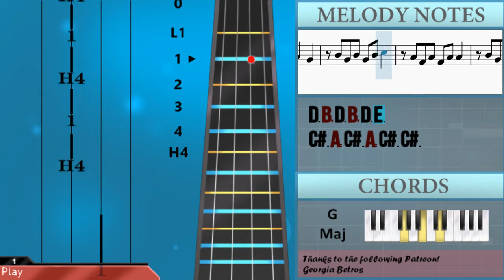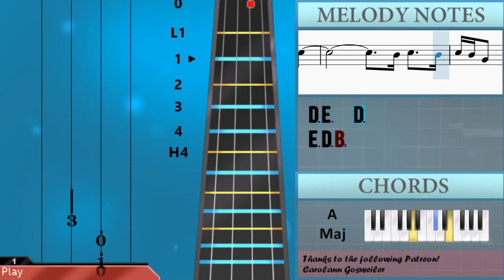How to play INVU by Taeyeon on Cello (Tutorial)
Comment and let us know how the videos have helped you. It keeps us going! :)The easiest way to learn how to play INVU by Taeyeon on the cello. It's a cello tutorial for INVU by Taeyeon.

EasyCelloLesson teaches you to play the your favorite instrument, through easy and simple animation so that you too can learn how to play INVU by Taeyeon on the cello easily. A cello tutorial with visual animation graphic.

Chords of Cello arrangement:
G Maj   A Maj   B Min   F# Min   G Maj   A Maj   B Min   F# Min
G Maj   A Maj   B Min   F# Min   G Maj   A Maj   B Min   G Maj
A Maj   B Min   F# Min   G Maj   A Maj   B Min   G Maj   A Maj
B Min   F# Min   G Maj   A Maj   B Min   G Maj   A Maj   B Min
F# Min   G Maj   A Maj   B Min   F# Min   G Maj   A Maj   B Min
F# Min   G Maj   A Maj   B Min   G Maj   A Maj   B Min   F# Min
G Maj   A Maj   B Min   G Maj   A Maj   B Min   F# Min   G Maj
A Maj   B Min   G Maj   A Maj   B Min   F# Min   G Maj   A Maj
B Min   F# Min   G Maj   A Maj   B Min   F# Min   G Maj   A Maj
B Min   B Min   B Min   G Maj   A Maj   B Min   F# Min   G Maj
A Maj   B Min

Melody notes of Cello:
C#3   A2 E3   F#3   C#3
C#3   B2   A2 F#2   C#3   B2
E3   F#3   C#3
C#3   E3         D3
D3 B2 D3 B2 D3 E3
C#3 A2 C#3 A2 C#3 C#3
E3 A3 A3 C#3 C#3 C#3 C#3 C#3 C#3
D3 B2 D3 B2 D3 D3 E3 F#3
C#4   C#4   A3 B3 F#4
E4 D4 B3 B3   A3 A3 B3
C#4   C#4   C#4   F#3 A3
B3   B3   B3 A3 B3
C#4   C#4   A3 B3 E4
E4 D4 B3 B3   B3   B3 B3
B2 F#3   E3   D3 B2
E3   F#3   C#3 C#3
A2 E3   F#3   C#3 C#3
B2 A2   E3   F#3   C#3
A3 A3 A3 A3 A3
F#3   F#3 A3 A3 A3 A3 B3
F#3   E3 E3 E3 E3 E3
F#3 D3 C#3   B2
D3 B2 D3 B2 F#3 E3
E4 D4 B3 B3   B3   A3 A3
B2   B2   B2   F#3 A3
B3   B3   B3 F#3 F#3
F#3   E3     A3 G3 A3
F#3     E3     D3
D3 E3 F#3 A3 A3   A3 A3
B3   B3   A3 A3 B3
C#4 D4 E4         D4
A2
A3   G3   F#3 E3 D3 C#3 D3
A3 F#3 E3     E3 D3 E3